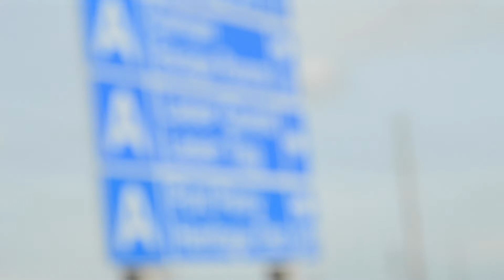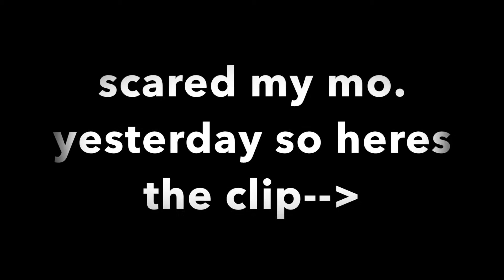SHE SWORE!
CHECK OUT YESTERDAYS VLOG BELOW-

CHECK OUT A COUPLE CHANNELS BELOW

Kyle-

Brandon-